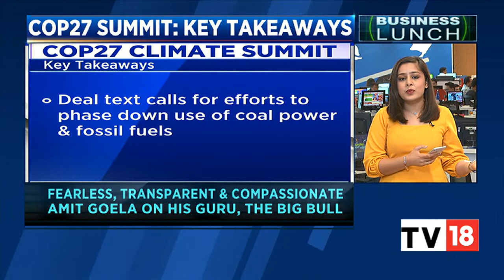COP27 Summit Strikes Historic Deal To Fund Climate Damages: Key Takeaways Of COP27 Climate Summit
This year's UN climate summit featured visits by world leaders, proposals by business leaders, and negotiations by nearly 200 nations about the future of global action on climate change.

For the first time, nations agreed to set up a fund to provide payouts to developing countries that suffer "loss and damage" from climate-driven storms, floods, droughts and wildfires.

Here are the key takeaways from the COP27 summit.

n18oc_business